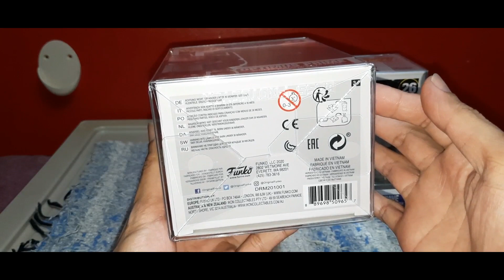UNBOXING FUNKO POP TRANSFORMERS OPTIMUS PRIME 22 AND SOUNDWAVE 26 SOLD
sold during 2021, pambayad utang noong 2021 days. very late upload. lately lang naasikaso i upload po. blogs in bustos